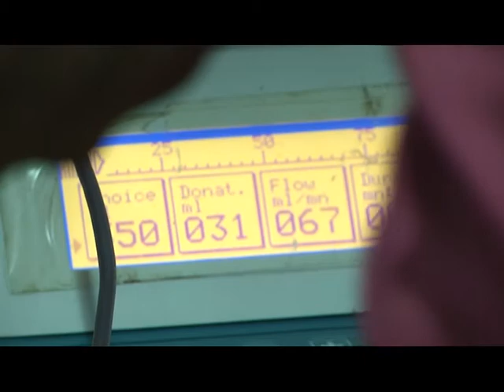10 BANTUAN ALAT UNTUK PMI SURABAYA